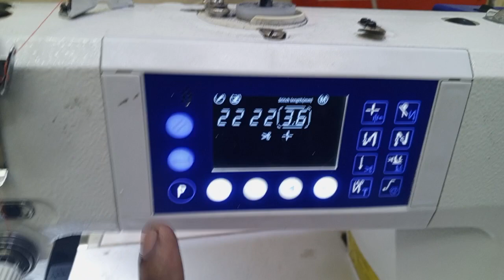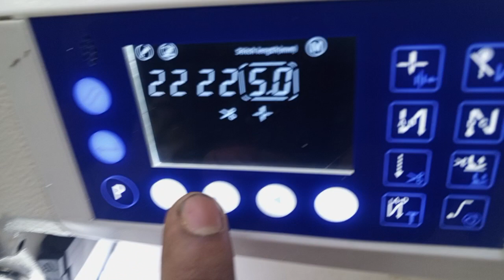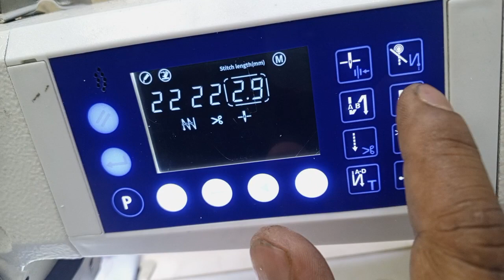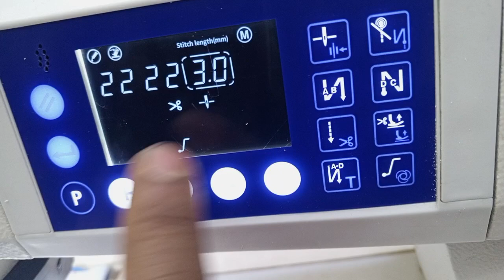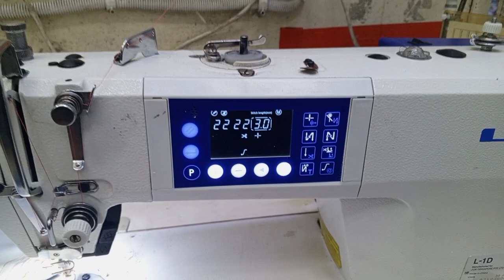Jack Far UK💥💥 Tech#swing# machine#program#settings#JL N#v#y#sewing machine#